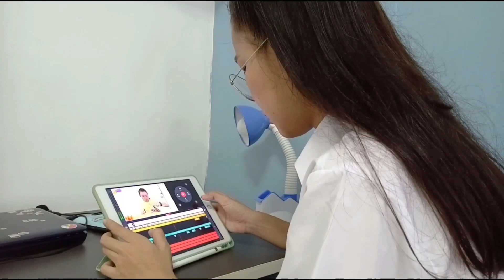[Morning Routine] ทำอะไรก่อนไปเรียนบ้าง , เดินทางไปเรียนยังไง? | Pangpon JS